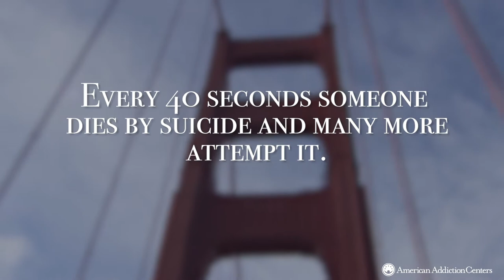Suicide Survivor Kevin Hines The Journey to Healing: Part One Telling My Story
September is Suicide Awareness Prevention Month and an important time to share resources and stories around this highly stigmatized topic to remind you that you are NotAlone. In fact, suicide is the 2nd leading cause of death for people ages 10-34 and the 4th leading cause of death for people ages 35-54. Further, 46% of people who die by suicide had a diagnosed mental health condition.
This month, American Addiction Centers is partnering with suicide survivor, Kevin Hines, to reduce the stigma and share his story of resiliency. In our campaign titled "Suicide Survivor Kevin Hines: The Journey to Healing," we share Kevin's story in a 5-part video series. Follow American Addiction Centers' social media accounts this month to hear Kevin's journey to healing.
If you are having thoughts of suicide, know that you are NotAlone.
If you or a loved one are struggling with substance use or a co-occurring mental health illness, call American Addiction Centers at .